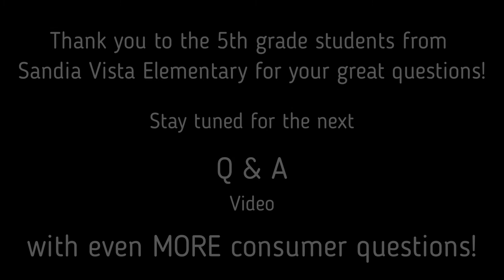Ecology Q & A: Consumer Habitat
Why do you find certain animals in some places but not others?
If you venture into the deep, dark forest, will you find more animals?
Are there any species around that humans don't know about?
What are the rarest animals in New Mexico?